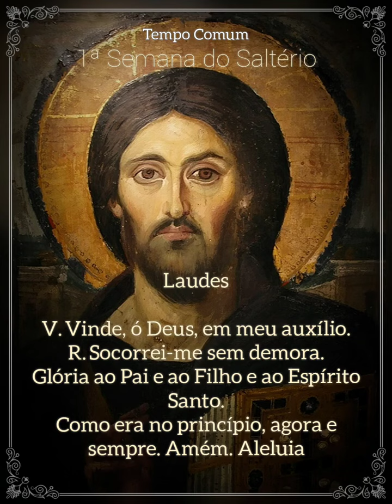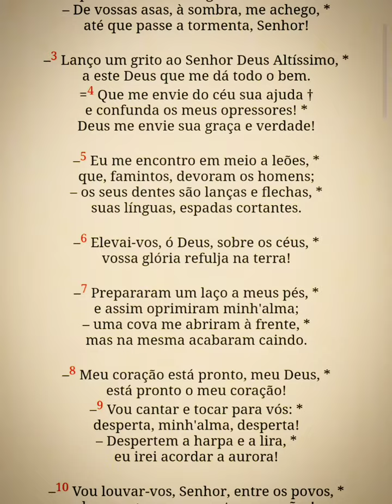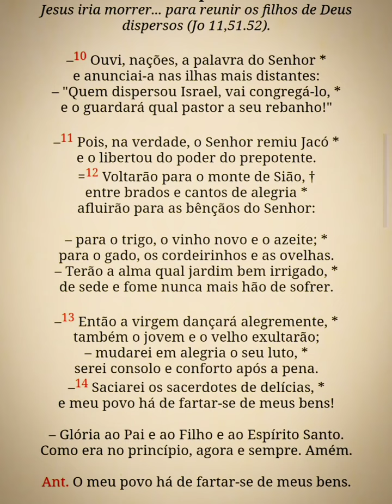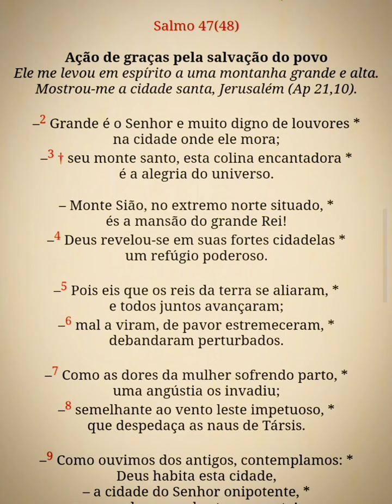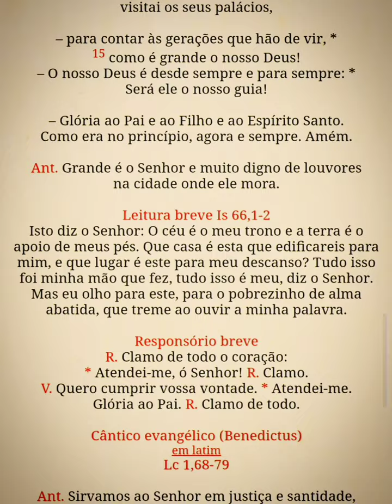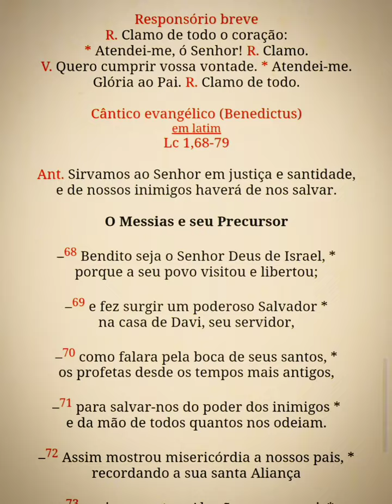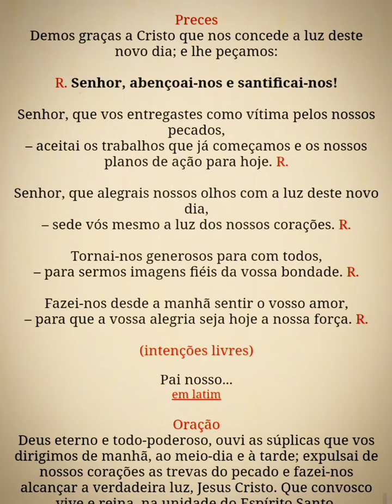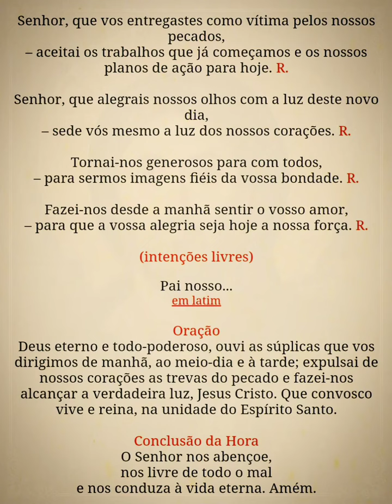Liturgia das Horas - Laudes (1ªss.5ª) 04/07/24